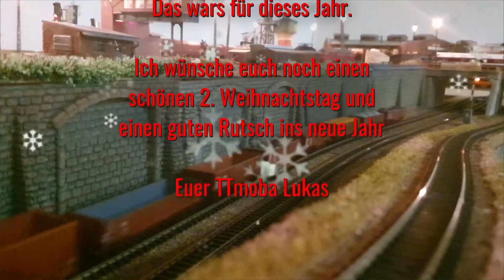Fahrbetrieb zu Weihnachten│Die Bahn fährt│Modellbahn TT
Frohe Weihnachten! Ich habe mal wieder für euch Ausschnitte aus dem Fahrbetrieb zu Weihnachten zusammen geschnitten.
Das ist das letzte Video für 2019, wir sehen uns nächstes Jahr wieder!!!
Ich wünsche euch noch einen schönen 2. Weihnachtstag und einen guten Rutsch ins neue Jahr.

Gruß TTmoba Lukas